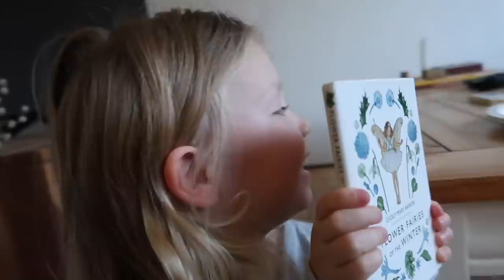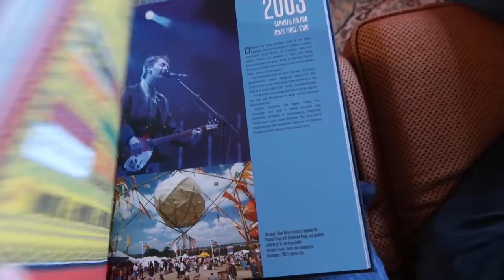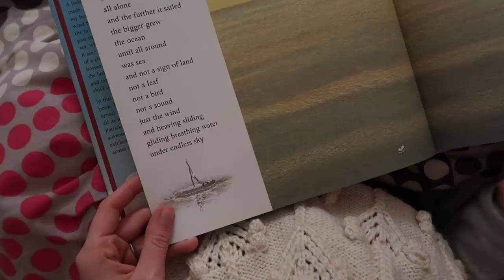THE CHRISTMAS VLOG | Rhiannon Ashlee Vlogs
Join us for Christmas 2019 🎄